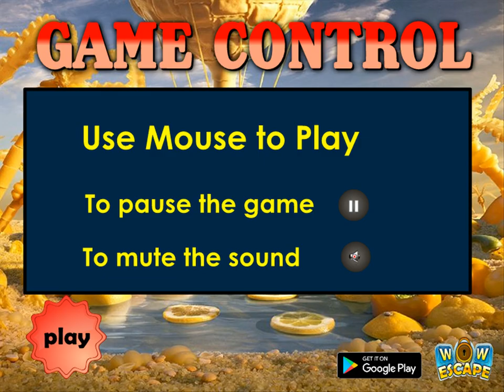thanksgiving vegetable world 14 video walkthrough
WowEscape-Thanksgiving Vegetable World 14 HTML5 is Developed by wowescape.com.In this escape game, Jake and Reggie came to thanksgiving vegetable world with honey from Autumn forest. They have to give the honey to queen turkey and get the way for next series. So You have to help them  by finding useful objects, hints and solving puzzles.